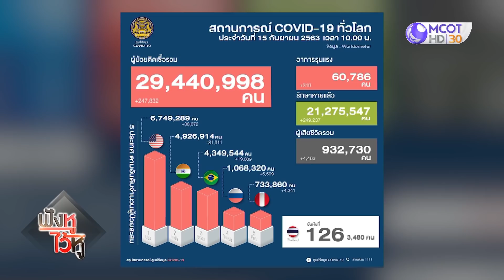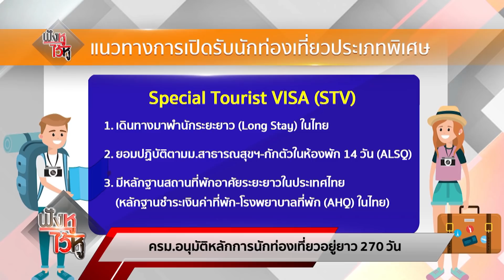(คลิปเต็ม) คลังยืนยันไม่ถังแตก! มีเงินพอดูแลเศรษฐกิจ | ฟังหูไว้หู (15 ก.ย. 63)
ฟังหูไว้หู | 15 ก.ย. 63 On Air

คลังยืนยันไม่ถังแตก เงินคงคลังมีเพียงพอดูแลเศรษฐกิจ, ขยายเวลาจ่ายเงินเยียวยากลุ่มเปราะบาง ถึงปลาย ก.ย., รมช.คลัง เร่งหารือดึงงบฟื้นฟูเอสเอ็มอี 6 หมื่นล้าน, สสว.เผยโควิดฉุด GDP เอสเอ็มอี ครึ่งปี -9.9%, เอกชนเตรียมเสนอ ศบศ.พักหนี้ต่อ 2 ปี, "วิษณุ" เล็งหยุดยาวเพิ่มปลายปี กระตุ้นเศรษฐกิจ, ครม.เห็นชอบ ขรก.-พนง.รัฐ ลาเพิ่มได้ 2 วัน, ครม.อนุมัติหลักการนักท่องเที่ยวอยู่ยาว 270 วัน